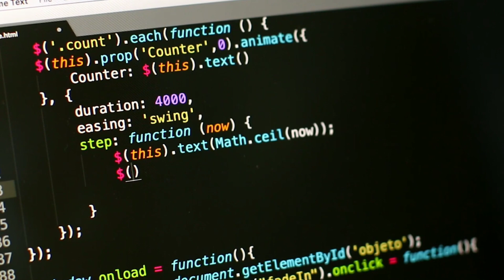Best first jobs for young guys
Title: "Best First Jobs for Young Guys: Kickstarting Your Career!"

Description:
Are you a young guy stepping into the world of employment? Wondering which first job will set you on the path to success? Look no further! In this video, we've compiled a comprehensive list of the best first jobs for young guys, providing you with valuable insights and ideas to jumpstart your career.

Join us as we explore a range of exciting job opportunities that offer growth potential, skill development, and a chance to earn a decent income. Whether you're a high school graduate, a college student, or someone eager to enter the workforce, we've got you covered.

Discover the benefits of gaining experience in customer service, where you can enhance your communication skills and learn to handle diverse situations with ease. We'll also discuss entry-level positions in industries such as technology, retail, hospitality, and more. Each job suggestion comes with valuable tips on how to excel and maximize your potential.

Our video isn't just about finding any job; it's about finding the right job that aligns with your interests, skills, and long-term goals. We'll help you consider various factors like flexibility, work-life balance, career progression, and potential for networking.

Whether you're aiming to build a solid foundation in a specific industry or simply want to explore different fields before settling on a career path, this video has something for everyone. Gain insights into the best first jobs that can offer you valuable experience, pave the way for future opportunities, and make your resume stand out.

Don't let uncertainty hold you back! Watch this video, take notes, and embark on your journey towards a successful career. Prepare to make informed decisions and set yourself up for long-term professional growth. It's time to take the first step!

Together, let's pave the way for a bright and rewarding future!